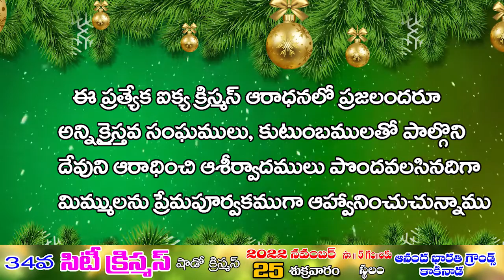City christmas 2022 kakinada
please  connect  PJ Studio  indrapalem 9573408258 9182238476